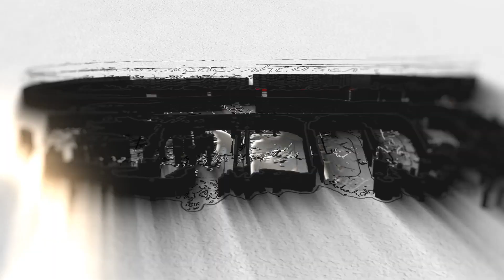Neues aus dem Rathaus mit Bürgermeister Joachim Reimann, 27-10-2022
Neues aus dem Rathaus mit Bürgermeister Joachim Reimann von Niedernhausen-Info, 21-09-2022